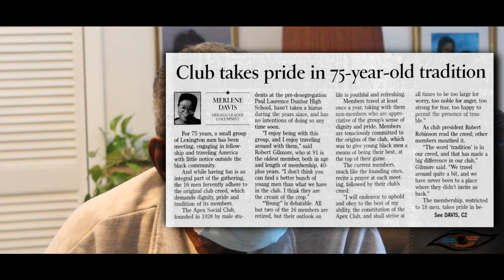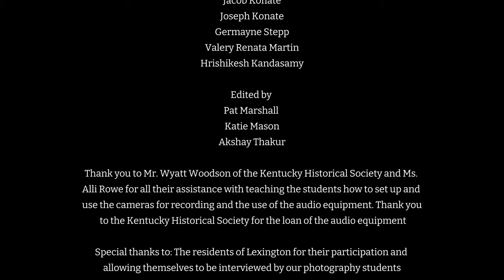Growing Up In Lexington-Episode 1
This is the first in a series of oral histories about Lexington  that was created by students in the Community Inspired Photography Initiative (CIPI). Students interviewed local residents concerning what it was like growing up in Lexington, they recorded the interviews, and with help editing completed this project. Students started with learning still photography and are now moving into videography. Soon they will begin to learn video editing so they can take a project from concept to can. We hope you enjoy their work!